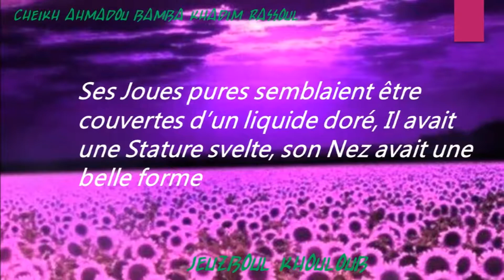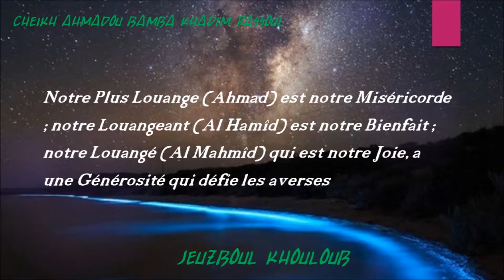11 bousaw djiwu moy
WOLOFAL SERIGNE MBAYE DIAKHATE RADIASS SERIGNE ABDOU LAHATE TOURE!

Fii Day Wanné liguay dieuf Rek Lolou Guay Am